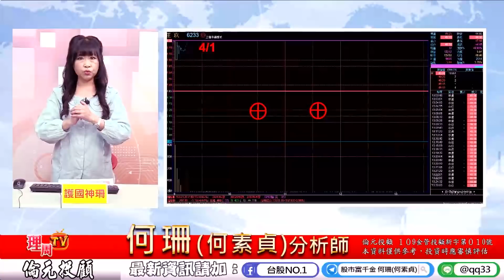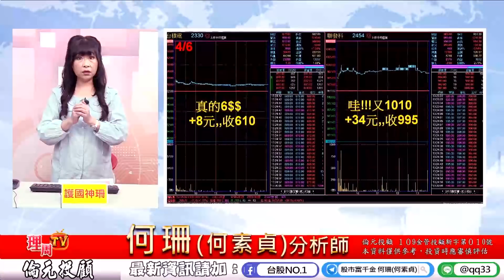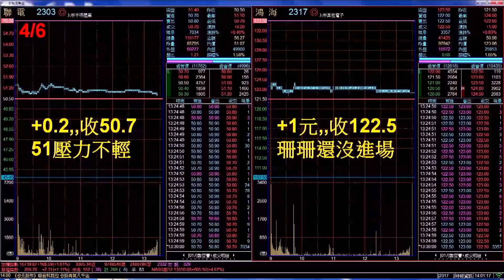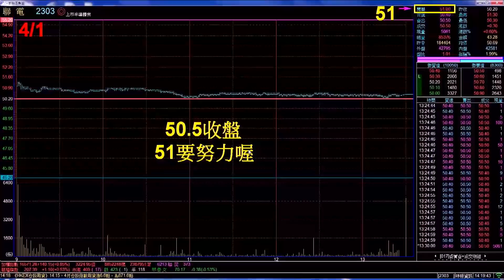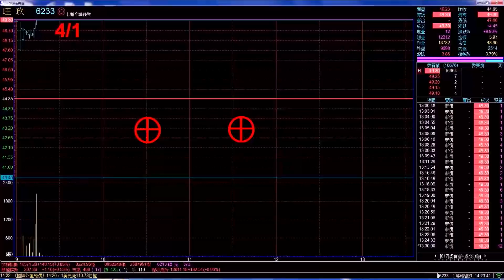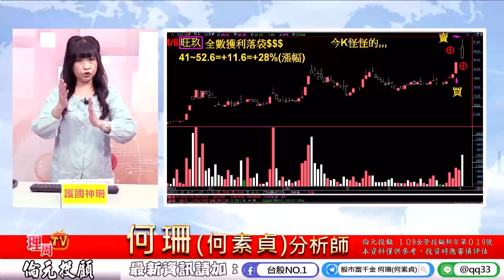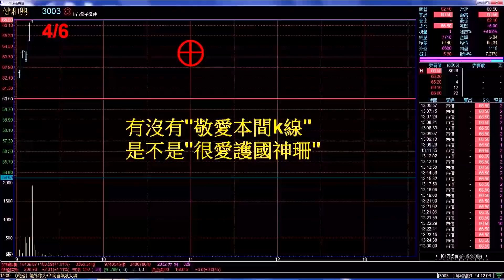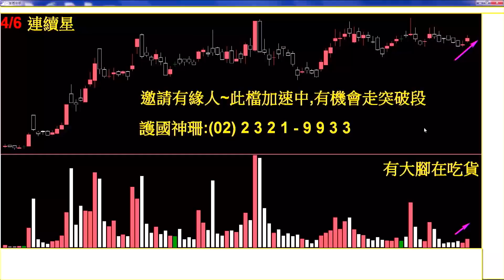理周TV-2021 0406盤後-何珊(何素貞) 股市富千金／漲停喜歡來珊珊家